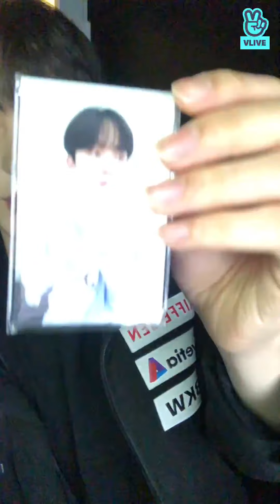[ENG SUB ] Yunho vlive ~ Bung-ho-ppang 😘🥞 2022-01-05